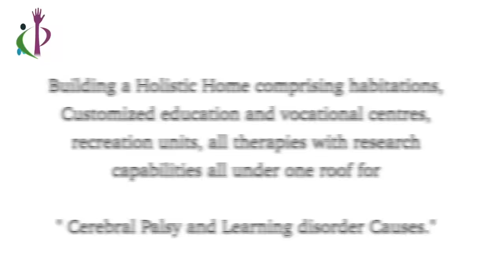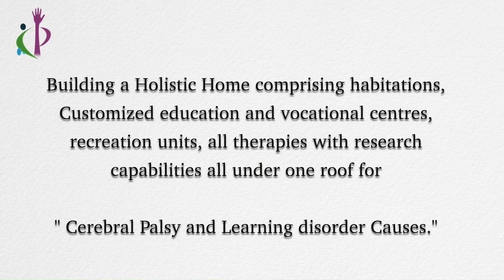Journey towards DCF Vision 2025 - For Cerebral Palsy & Learning disorder | Special needs Children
DCF Vision 2025: To build a holistic home comprising habitation, customized education centers, therapy centers, learning center, medical facilities, hospice care, rehabilitation and recreation all under one roof for cerebral palsy and learning disorder cares and taking 5 EDUHEIGHTS to 10 districts.

This video brings you DCF's journey towards the vision 2025. Still long way to go. Let us make a better world for everyone.

With all your support we can make this dream come true.

VFU brings you a message of Love, Hope and Sacrifice through inclusive music, dance, creative, dialogues, fun and entertainment. We believe that we can be a voice for all to bring unity and to make this world a better place for everyone. We value your support for a positive change.